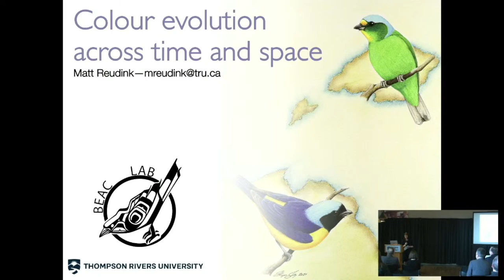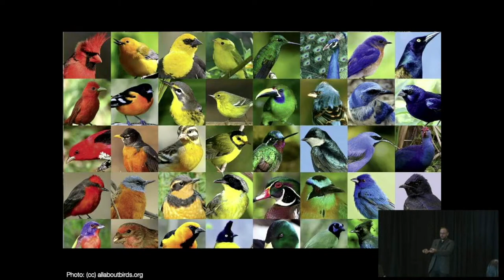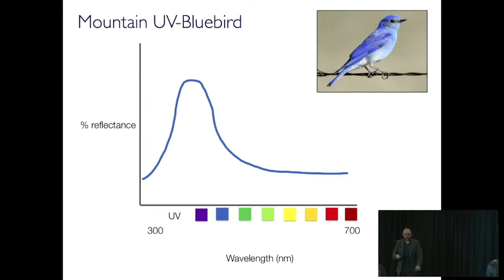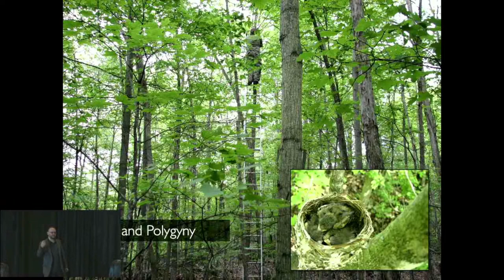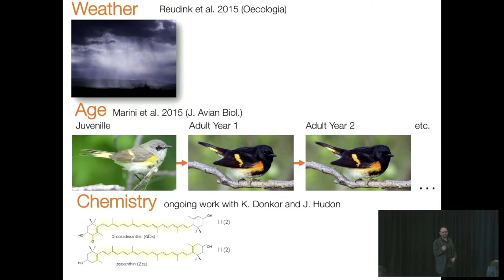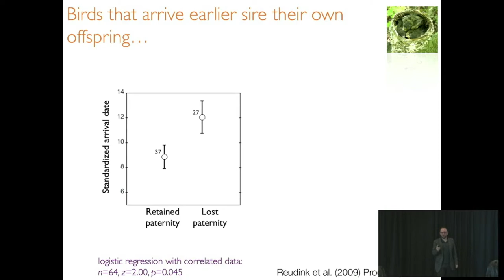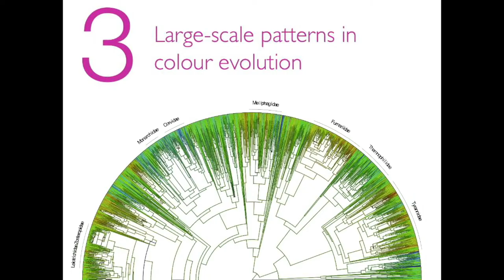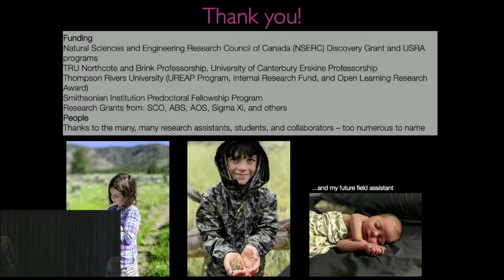Colour evolution across time and space with Dr. Matthew Reudink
TRU Inaugural Professorial Lecture – Dr. Matthew Reudink, “Colour evolution across time and space”

The President is delighted to invite the TRU and Kamloops communities to the first Inaugural Professorial Lecture for 2022. The lecture will be given by Dr. Matthew Reudink, Professor of Biology.

TRU’s Inaugural Professorial Lectures publicly celebrate a major milestone in the academic careers of the University’s newly appointed tripartite professors. Inaugural Professorial Lectures are an opportunity for the TRU and Kamloops communities to meet newly appointed Professors and to gain an understanding of their scholarship, research and teaching.

Dr. Reudink’s research interests are in behavioural ecology, evolution and ornithology, with a particular emphasis on the year-round ecology of migratory birds and the evolution of ornamental traits.